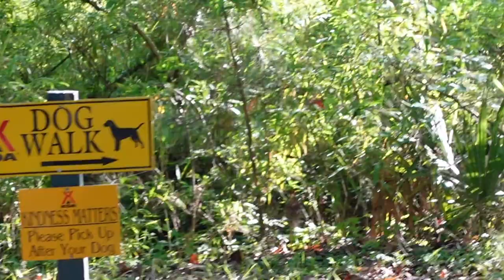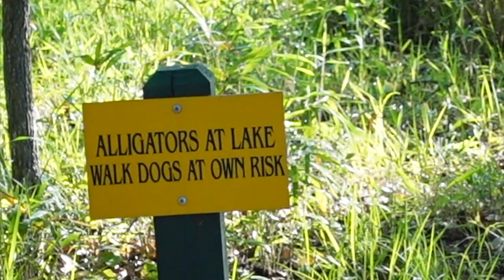Yemassee KOA South Carolina/Point South....Coffee and Conversation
Join us for coffee, conversation and a little cornbread at the Yemassee KOA South Carolina.  We will share with you thoughts from our shakedown trip, impressions of the RV community and a quick tour of the Yemassee KOA in South Carolina.  The Yemassee KOA is located near Savannah, Charleston, Hilton Head and Beaufort.  It's right off I95 at exit 33.  The Yemassee KOA includes a dog park, coffee house and brewery, swimming pool and playground.

Check out our blog which contains lots of helpful information for RV newbies.  We are writing it as we go along on our journey.